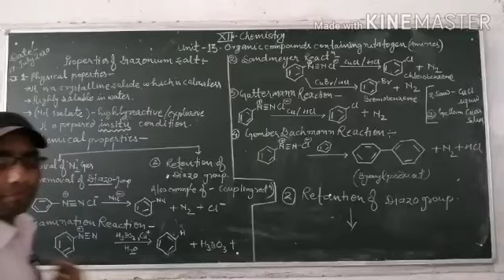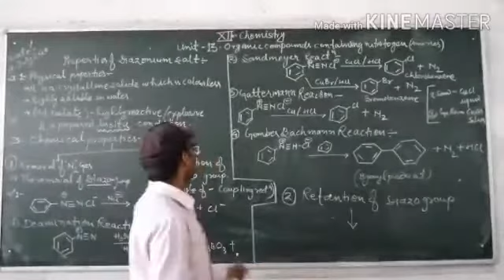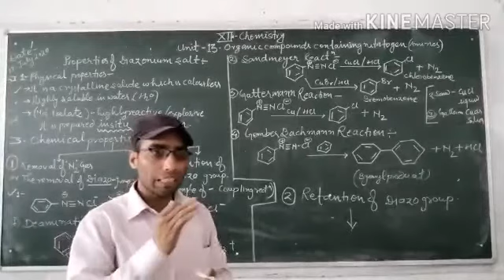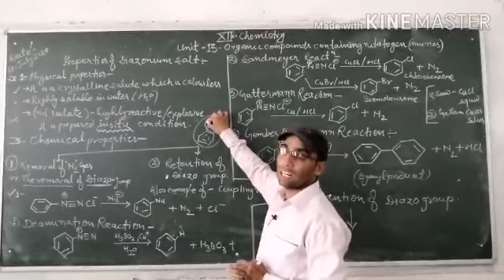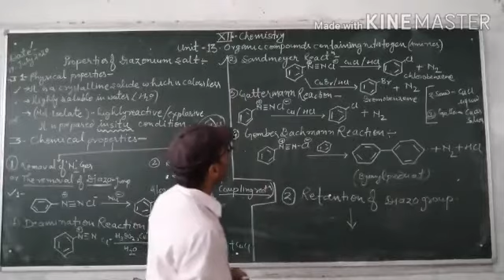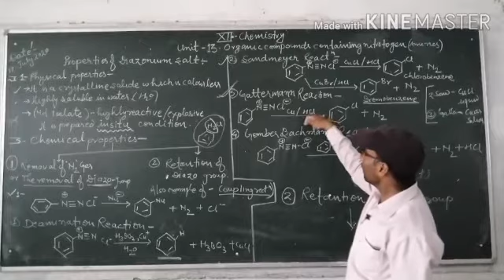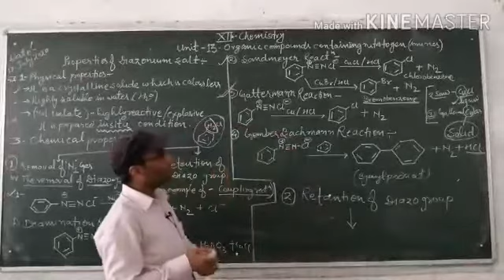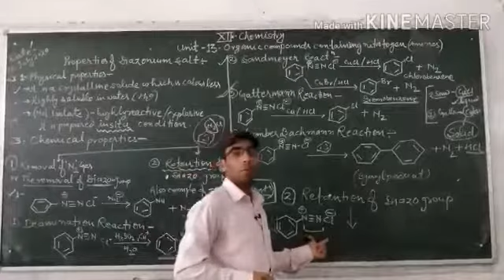Properties of Diazonium Salt Unit _13 (Amines)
Lecture by  Kuldeep Kumar Maurya